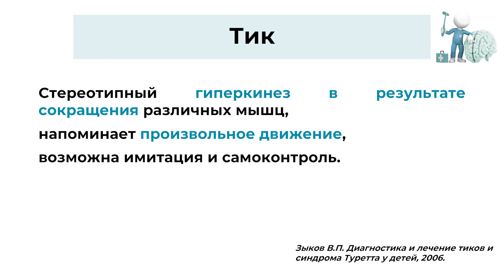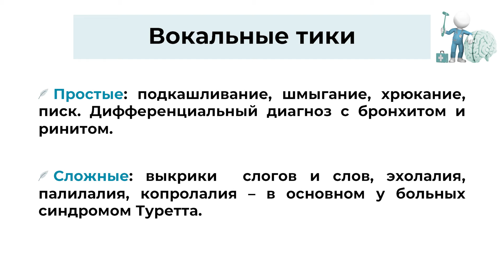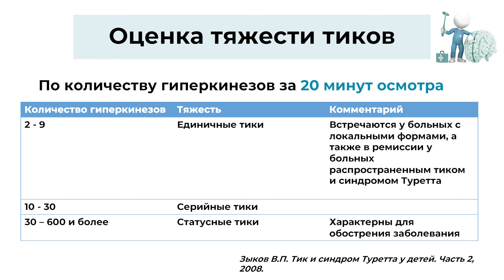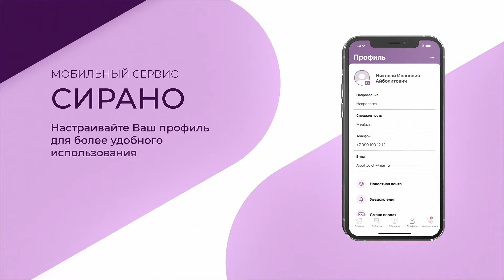15:00 24.09.22 Тики у детей. Часть 1.